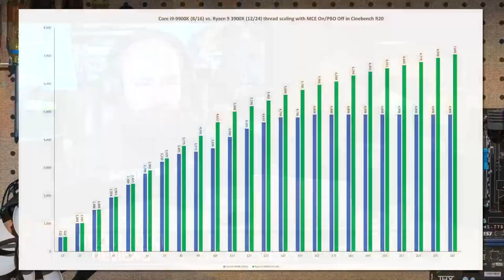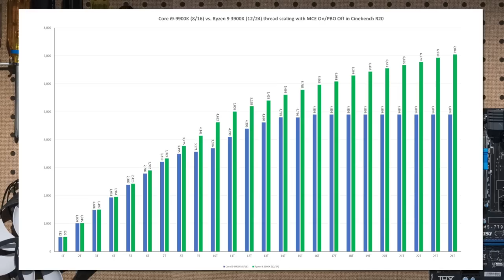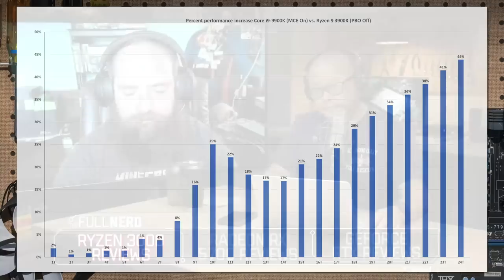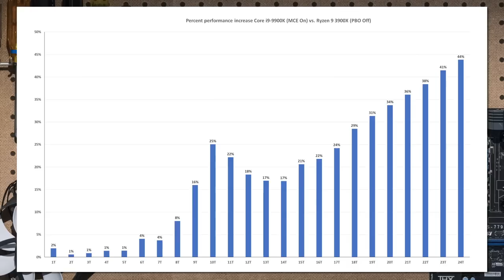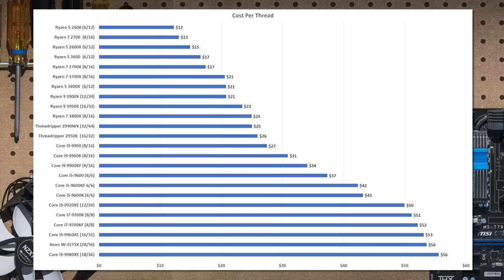Ryzen 9 3900X review, Radeon RX 5700/XT review, Geforce RTX 2060/2070 Super | The Full Nerd ep. 99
Join The Full Nerd gang as they talk about the latest PC hardware topics. Today's show covers all the major reviews including AMD Ryzen 9 3900X, Radeon RX 5700/5700XT, and Nvidia Geforce RTX 2060 Super and 2070 Super. As always we will be answering your live questions so speak up in the chat.

Check out the audio version of the podcast on iTunes, Spotify, Google Play, Pocket Casts and more so you can listen on the go and be sure to subscribe so you don't miss the latest live episode!

Follow the crew on Twitter: @GordonUng @BradChacos @MorphingBall @AdamPMurray